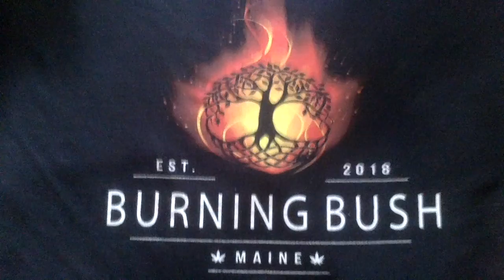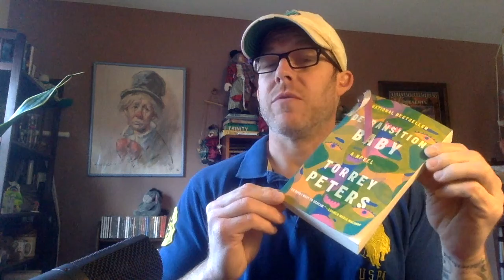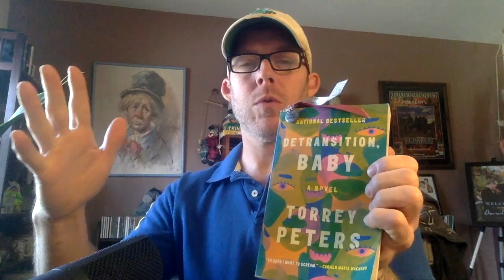Detransition, Baby, by Torrey Peters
Hi all! Thanks again for tuning into my channel. Purchase your own copy of this fascinating and original novel by clicking the following link:

Also, keep an eye our for my debut novel, Corpse Lily, due out soon, I hope.